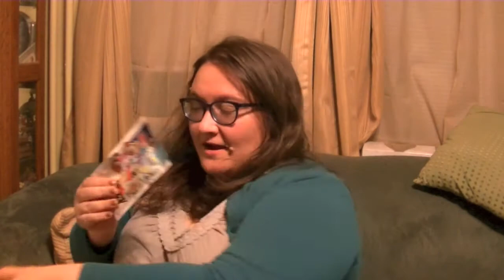We Got Mail from Kalebs Toy Box!!!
Our friends at Kaleb and Mommy from Kaleb's Toy Box were so sweet to send us some surprises!!! Penny and I love you guys! Thanks so much for these awesome and thoughtful gifts!

These are my adventures with my pug Penny. Sometimes, I hang out with my friends on The Mommy and Gracie Show. I love Doctor Who, Muppets, Beatles, karaoke, digital scrapbooking and photography. I also love to collect toys, especially Funko Pop dudes, blind bags, Lego, My Little Pony, Littlest Pet Shop and Shopkins! :) Penny is a 7-year-old rescue dog. She loves shedding fur, barking out the window and playing with her toys!

Music
The Only Girl by Silent Partner
Youtube.com/audiolibrary